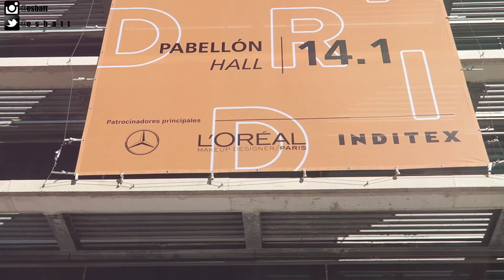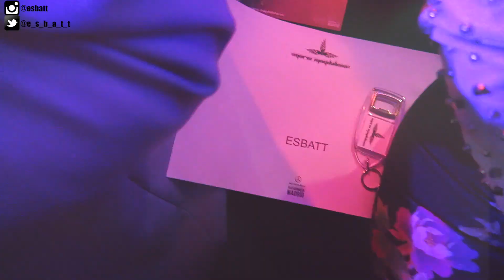ARRÉGLATE CONMIGO: GET READY WITH ME FOR FASHION WEEK | Maquillaje, peinado y outfit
Arréglate conmigo para ir a la fashion week. Os enseño el maquillaje, outfit y peinado.

MAQUILLAJE

Make up for ever HD stick foundation
Urban Decay Naked skin concealer
Benefit The porefessional pro powder
Nyx matte bronzer
Urban Decay Naked ultimate basics eyeshadow palette
Make up for ever aqua brow/ brow gel
Urban Decay all nighter setting spray
Sleek makeup highlighter palette
L'oreal Paris volume million lashes fatale
MAC Caitlyn Jenner buddy powder blush duo
Too Faced Melted matte "lady balls"

OUTFIT
Sombrero: H&M
Camisa: Bershka
Pantalones: H&M
Botines: Pull&Bear
Chaqueta de piel: Pull&Bear
Chaleco pelo: SheIn
Gafas de sol: Ray Ban

INFO TÉCNICA
Cámara - Canon 70D -- amzn.to/1Dt1V3d
Focos luz blanca continua -- amzn.to/1IAYoFu
Micrófono Rode VideoMic GO -  amzn.to/1UEv9aq

Como tener el cabello blanco | 2 formas de matizar el pelo blanco, decolorado rubio

Mi nuevo piso en Madrid! Me mudo con Siten

6 tips para que tu cabello crezca rápido y fácil, funciona!

Como hacer ondas suaves con pancha | Cabello corto y media melena

Como eliminar el acné | Mi secreto para curar el acné quístico

Errores de maquillaje! 5 fallos con labiales + consejos para evitarlos

¿Soy una mujer real? Críticas y presión social

Cubre las canas en 1 minuto | Magic retouch ¿funciona o decepciona?

SUSCRÍBETE PARA VER MÁS VÍDEOS SOBRE: maquillaje, belleza, cuidado de la piel, del cabello, moda, estilO, tips de belleza, trucos de maquillaje, consejos de belleza , hauls de maquillaje low cost, hauls de mis productos de belleza favoritos, hauls de compras de ropa, hauls de zapatos, tutoriales de maquillaje de ojos o reviews y swatches sobre maquillaje, tips que toda mujer debería saber, probando productos raros, mi rutina de maquillaje, productos y consejos para eliminar el acné, lookbooks, tendencias, estilo de vida, como tener el cabello blanco, rutina capilar para pelo decolorado, errores de maquillaje y como corregirlos y mi opinión personal acerca de temas de la vida. Echa un vistazo también a mi canal personal de vlogs diarios EsbattTV  donde os enseño mis viajes y mi vida con un punto de locura . Gracias por visitar mi canal  :) ¡Espero que te guste!